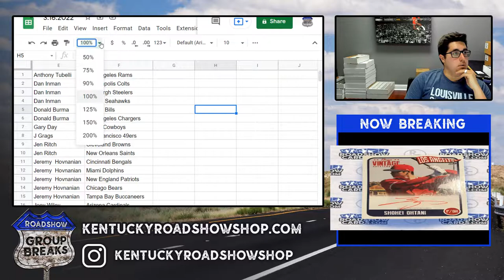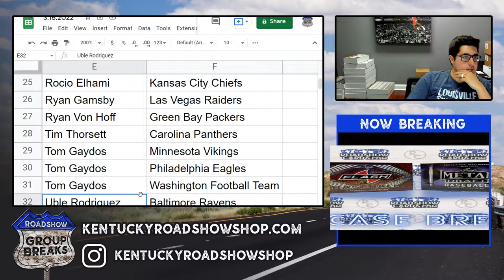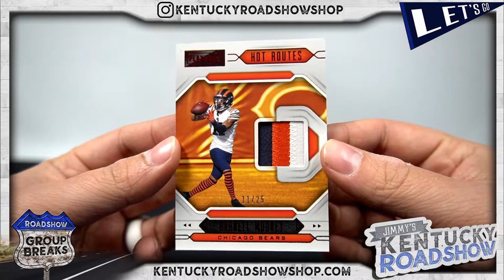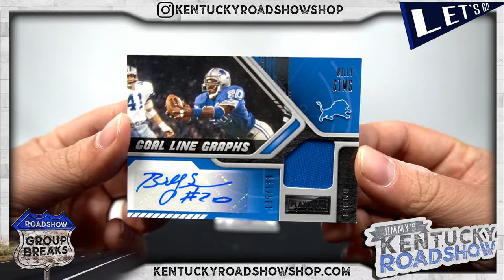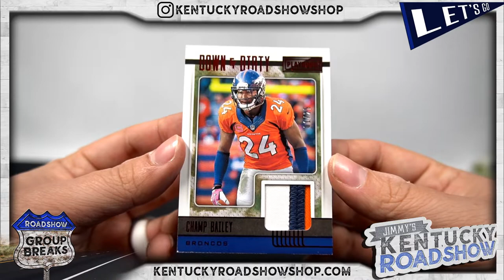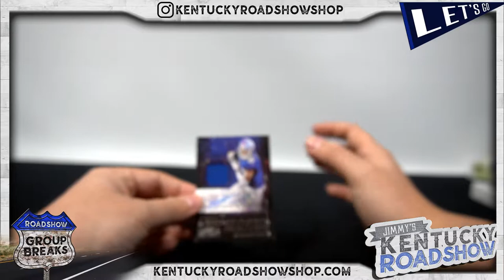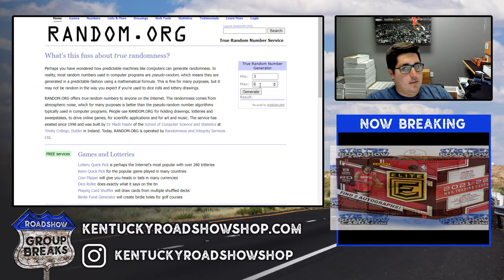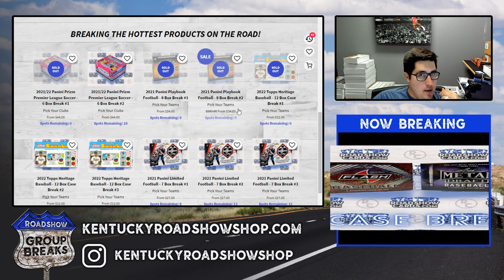2021 Panini Playbook Football 8 Box Break #2